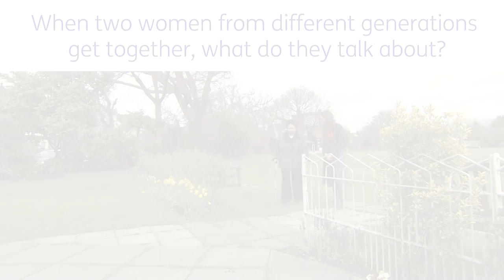International Women's Day: Lauretta & Zoey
Age UK is celebrating International Women's Day 2017 by bringing together women of different generations and backgrounds to share experiences and thoughts about being a woman.